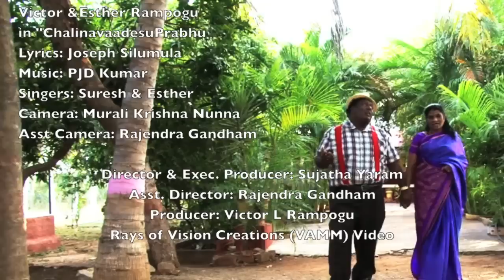Chalinavaadesuprabhu || చాలిన వాడేసుప్రభు ||Telugu Christian songs || Victor Rampogu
చాలినవాడేసుప్రభు చాల తృప్తియగు ప్రభువు
సంతృప్తియగు ప్రభువు నాకు చాలిన యేసుప్రభు - 2
చాలినవాడేసుప్రభు

1. జ్ఞానమునకు మించు సమదానమిచ్చు ప్రభువు
ఆనందించెద నిపుడు ఆనందిచేద నెపుడు
చింతించను వంతలతో సంతసమున సహనమును
శాంతమున చూపుదును చెంతనుండును నా ప్రభువు

2. సంపన్న స్తితిలొనున్నా చాల దీన స్తితిలొనున్న
నేర్చుకొందును వినయముతో తీర్చుకొందును నా తృప్తి
నేనేస్థితిలో నున్న నేనాస్థితితో మిన్న
నేనేసుని తగ్గింపు నేమారక స్మరియింతు

Latest Telugu Christian Songs 2015 - Chalinavadesuprabhu

Lyrics: Victor Rampogu

Vision And Mission Ministries, USA